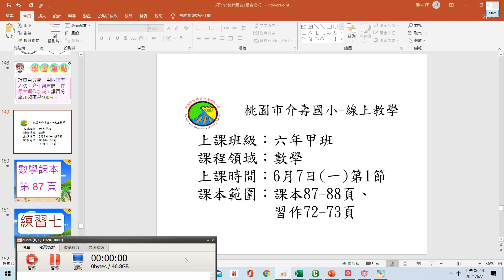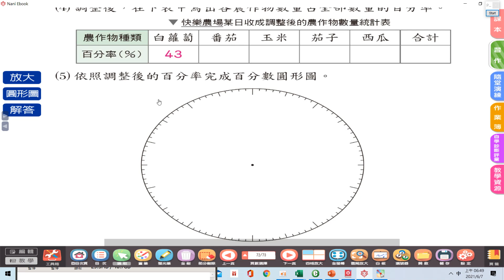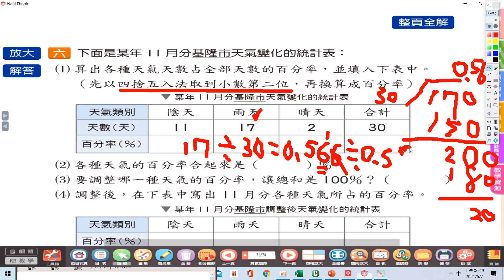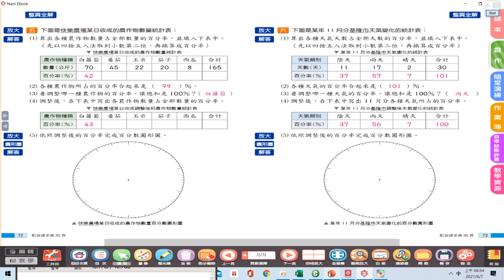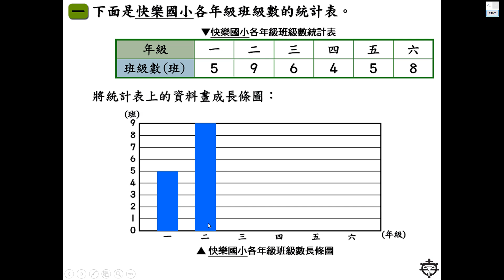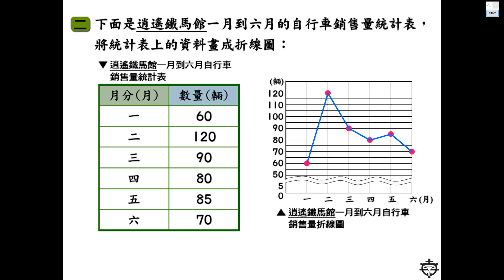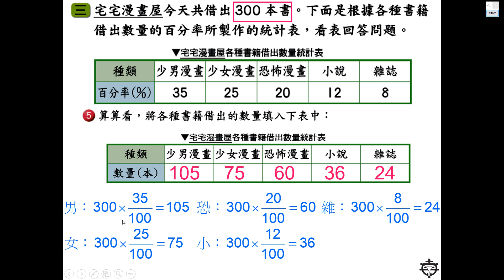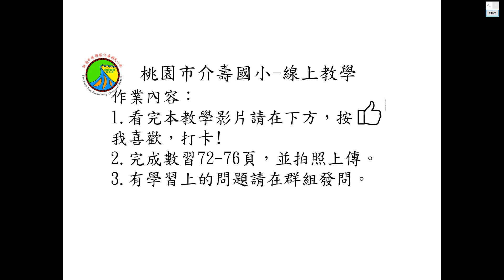0607 六年級 數學 第1節